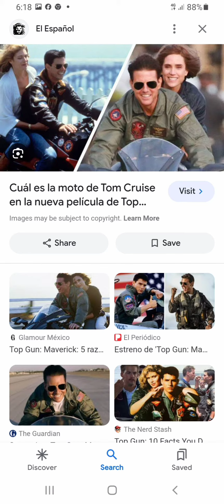Tom Cruice young Top Gun